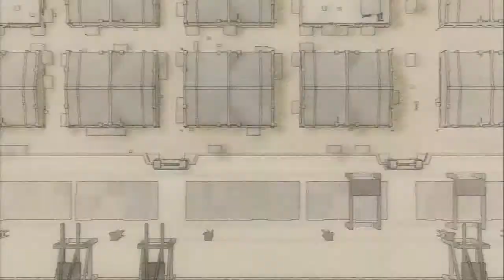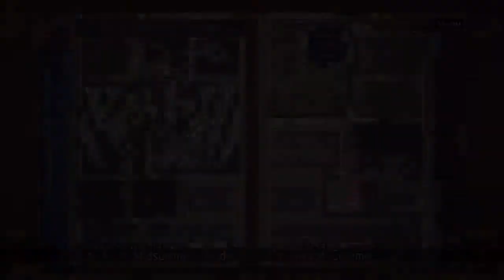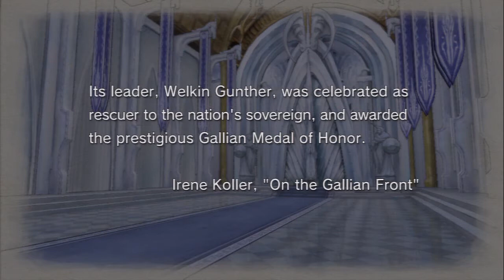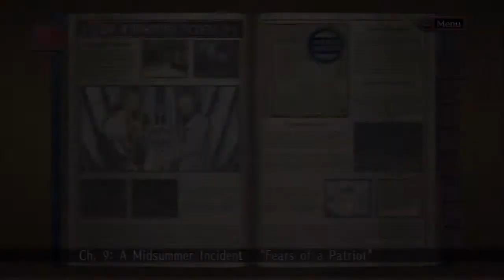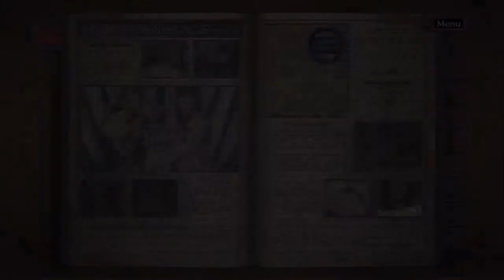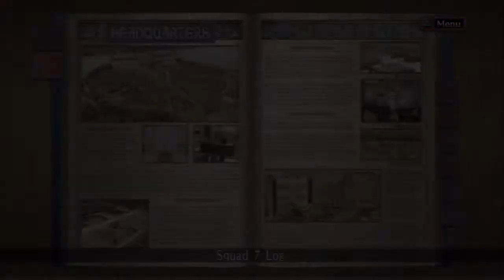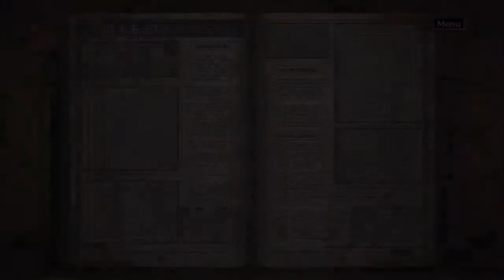Let's Play Valkyria Chronicles[Deutsch] Ep.44 - Prinzessin gerettet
Yay!
endlich.
Wo ist mein eigenes Königreich ?

Sprache:Japanischer Audio, Englische Texte, Deutsches Kommentar o_O
Blind:Nein
Schwierigkeitsgrad:Normal
Sonstiges:/

Valkyria Chronicles
Ein Spiel von Sega
Plattform:PS3
Genre:RPG-Third-person-tactic-shooter